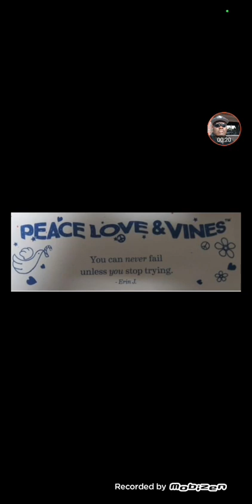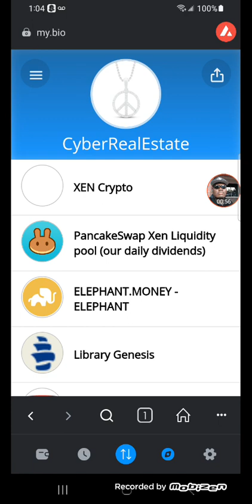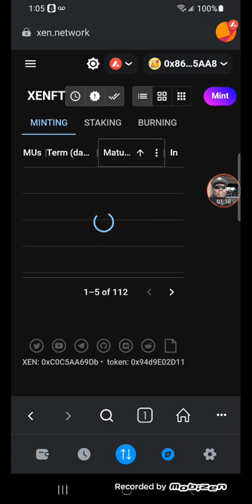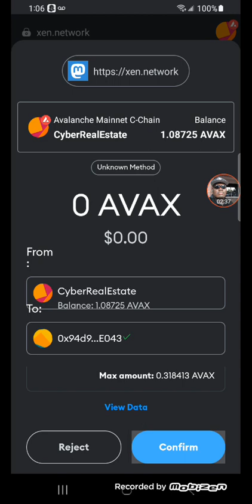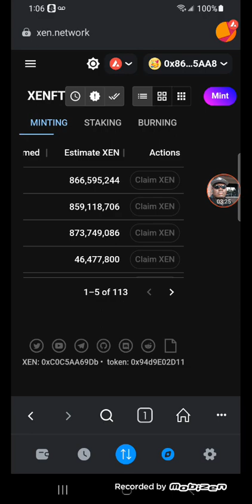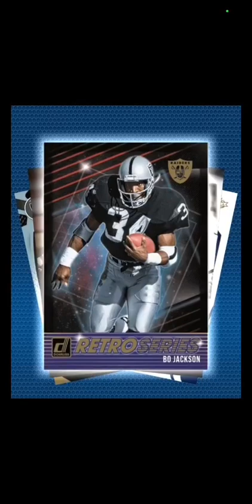Welcome to CyberRealEstate we back at it 😀Xen